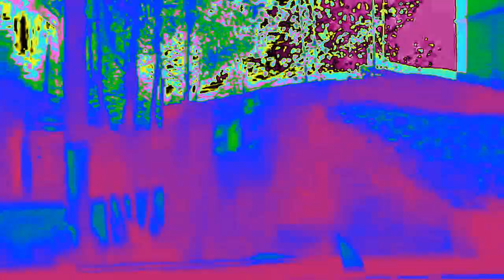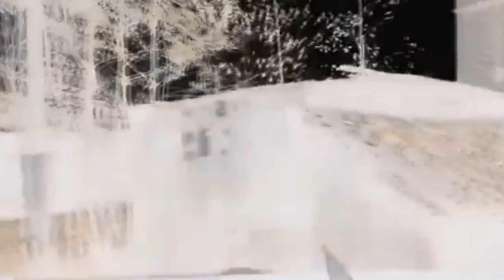The Real 763 Effects Round 1 vs Everyone (1/150)